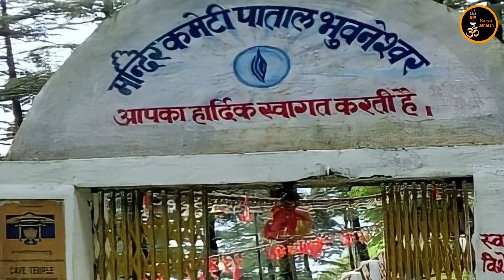मुस्लिम भी करते हैं इस शिवलिंग की पूजा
इस शिवलिंग की पूजा क्यों करते हैं मुस्लमान ?
मुस्लिम भी करते हैं इस शिवलिंग की पूजा,इस चमत्कारी शिवलिंग की पूजा मुसलमान भी करते हैं,इस शिवलिंग की पूजा मुस्लिम भी करते है,आखिर क्यों इस शिव लिंग की पूजा करते हैं मुसलमान,मुसलमान क्यों करते हैं शिवलिंग की पूजा,मुसलमान भी करते हैं इस शिवलिंग की पूजा।,मुस्लिम क्यों करते है इस शिवलिंग की पूजा,इस शिवलिंग की पूजा मुस्लिम भी करते हैं,मुस्लिम भी करते है इस शिवलिंग की पूजा,क्यों इस अदभूत शिवलिंग की पूजा मुस्लिम bhi karte hai,भारत का ऐसा शिवलिंग जिसकी पूजा मुस्लिम भी करते हैं
hindu temple